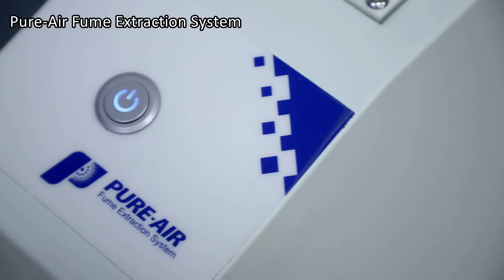PA-500FS-IQ-PP Fume Extractor Machine